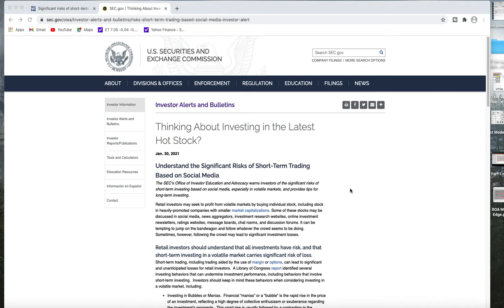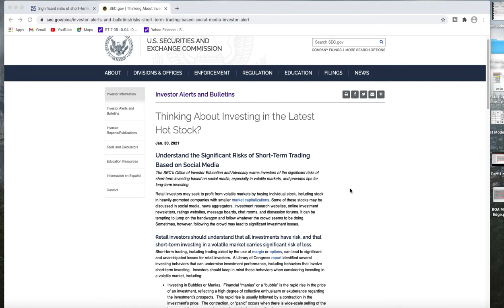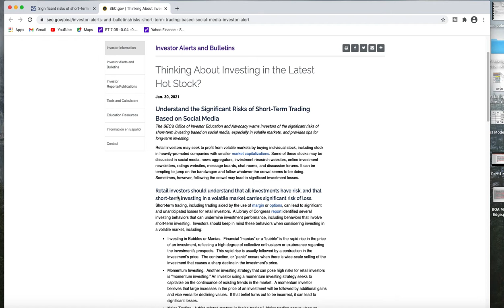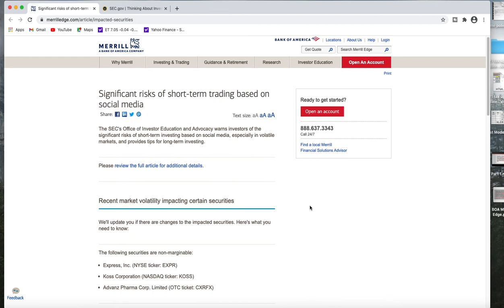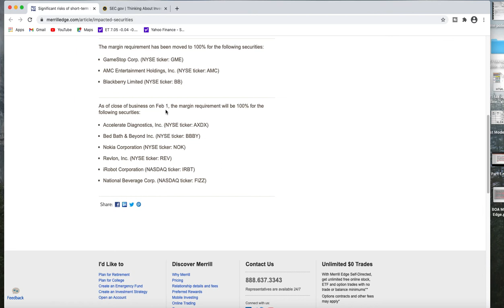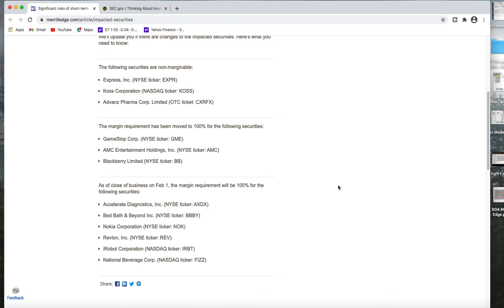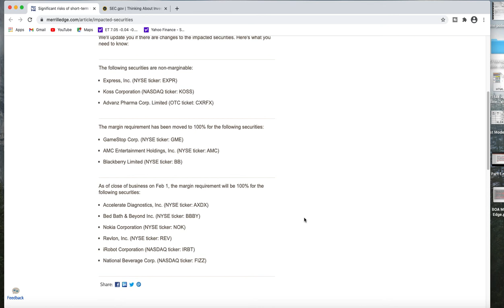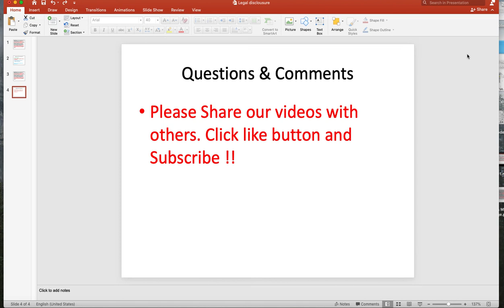Merrill Edge Trading Platform (Stock Trading Alert)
Merrill Edge Trading Platform Report, Investors Alerts from SEC and Margin Requirements on Stock and Option Trading. Document Alert Sites below. (GME,AMC,BB other securities as well)

Subject: Margin Stock Trading Alert Warning | Merrill Edge Trading Platform